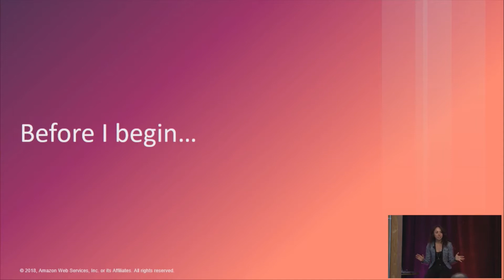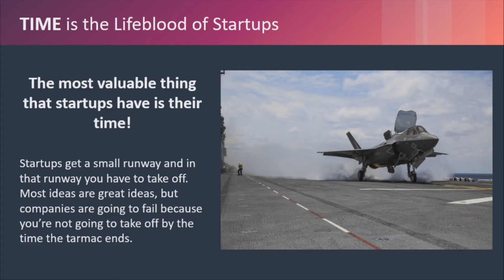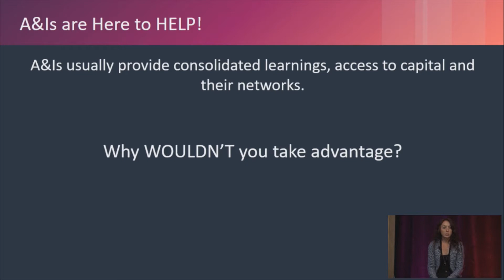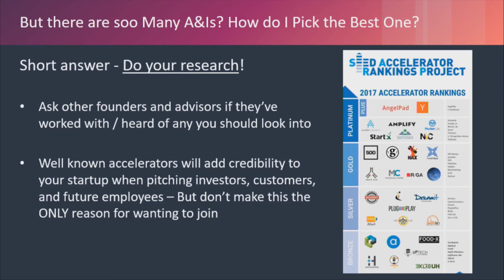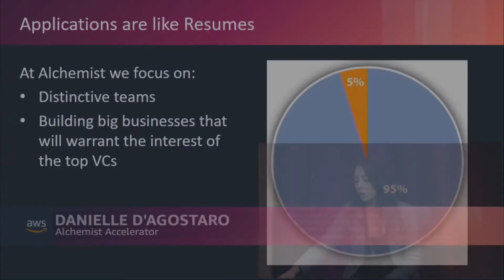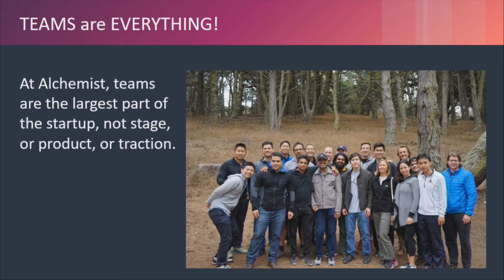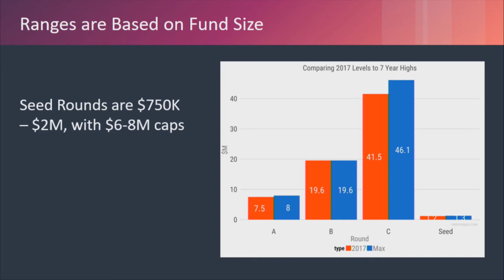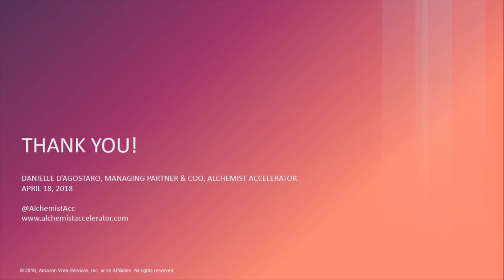Accelerate or Incubate? Making the Right Choice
AWS Startup Day - San Francisco 2018: Danielle D'Agostaro, Alchemist Accelerator. The good news is entrepreneurs just starting out have more choice than ever when it comes to incubators and accelerators. The bad news relates to the good. With all those seeming options, how are you supposed to pick? What you can expect from accelerators and incubators. Questions to ask to narrow your choice down to the right programs. And how to get in.